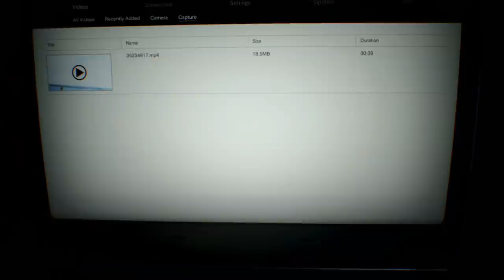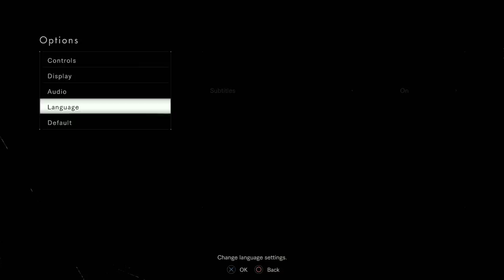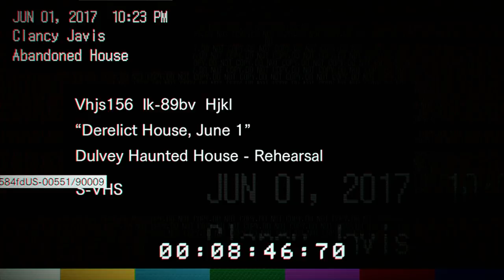Louisianan Culture | Resident Evil 7 | PART 1